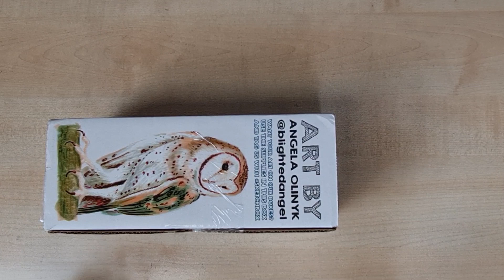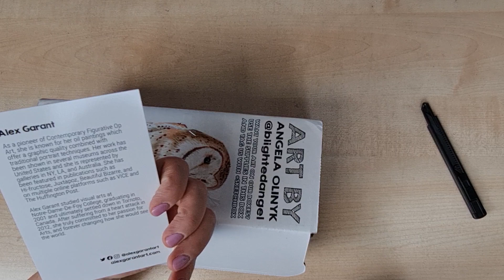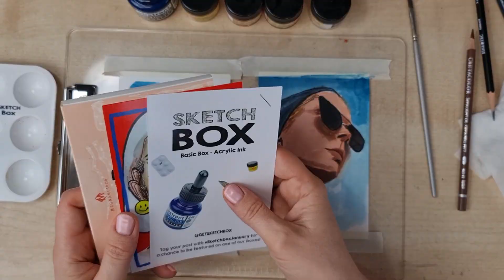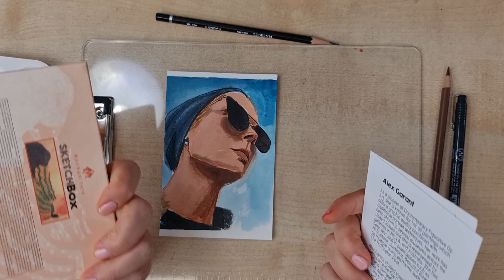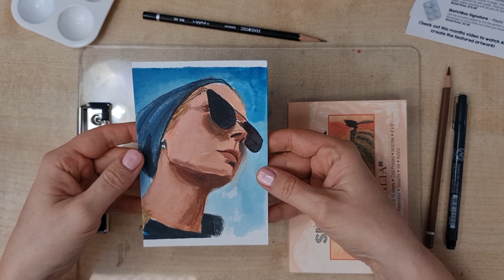Акриловые чернила - что нарисовать? Sketchbox Januar 2021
В этом видео я распаковываю коробочку Sketchbox  Basic за январь 2021 года. В видео я делюсь своим мнением о материалах.
Мое мнение на данную коробку абсолютно искреннее и объективное.